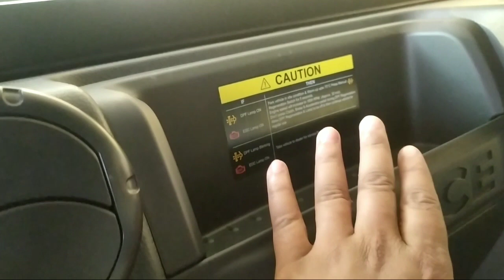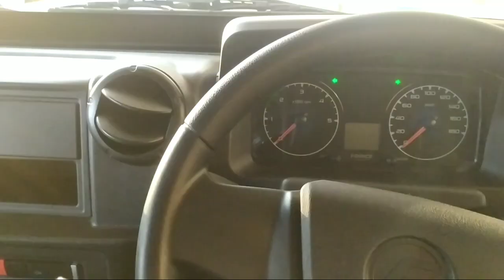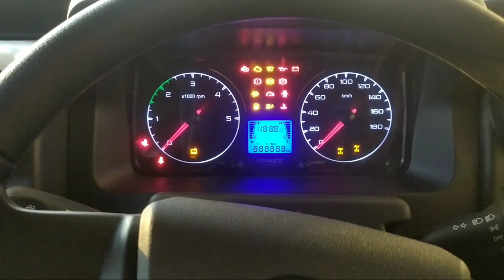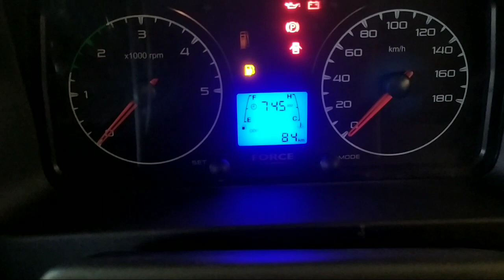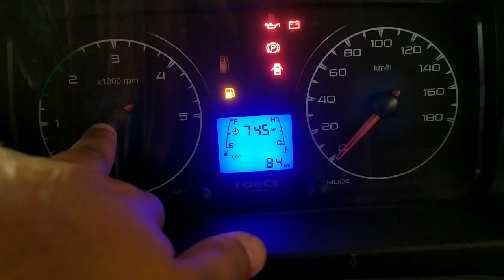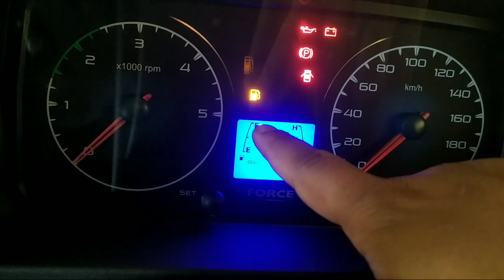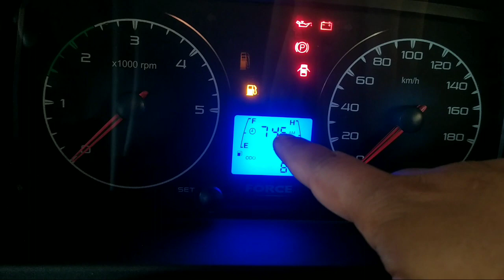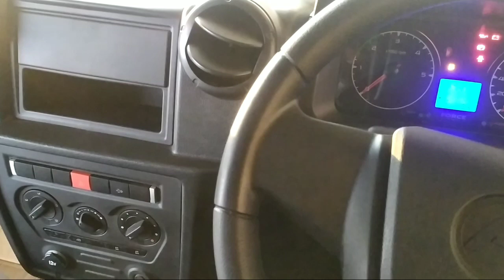Force CITILINE | On Road Price✴️ Mileage Specifications finance 💯 | @roi vlogs